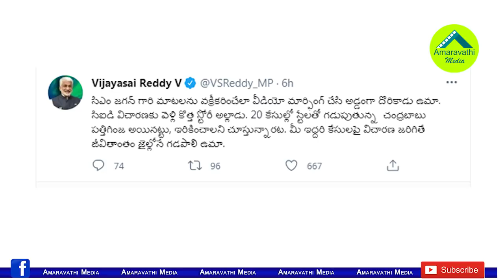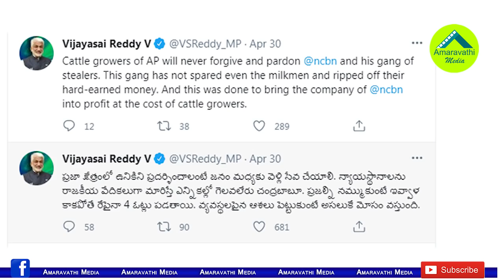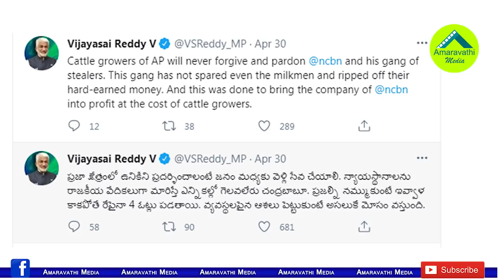మీ ఇద్దరూ జీవితాంతం జైల్లోనే..దేవినేని ఉమాకు సాయిరెడ్డి కౌంటర్| Vijaya Sai Reddy Slams Devineni Uma